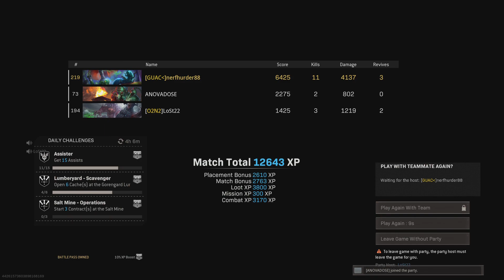Call of Duty: Modern Warfare_BSG squad rebirth win with a strong carry